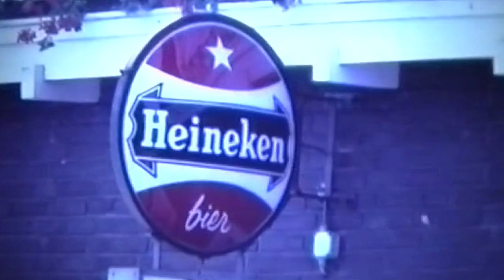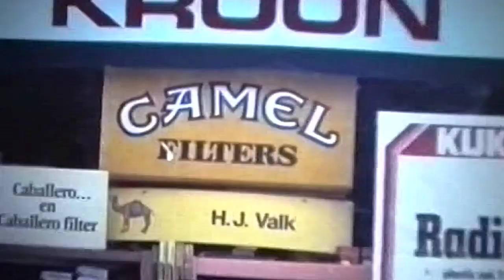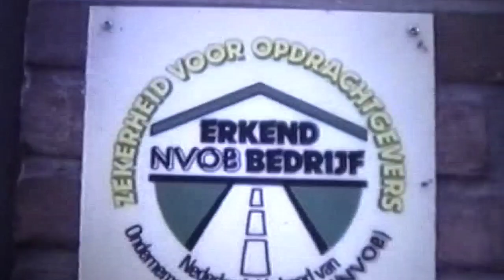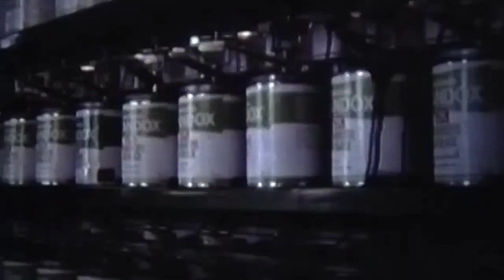Daarle eind 70e jaren